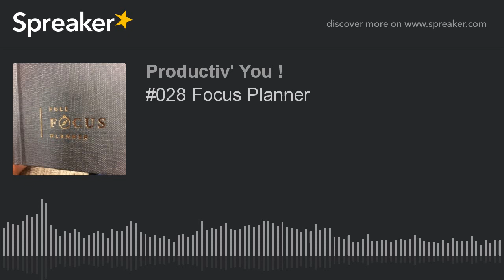#028 Focus Planner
Présentation de mon compagnon depuis septembre : le focus planner . Voici le lien dont je parle dans l’épisode .